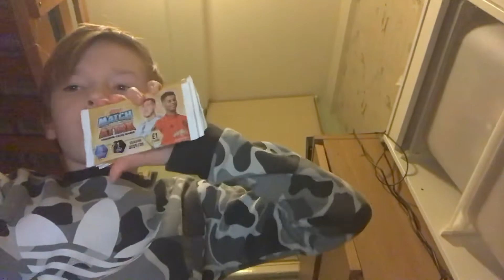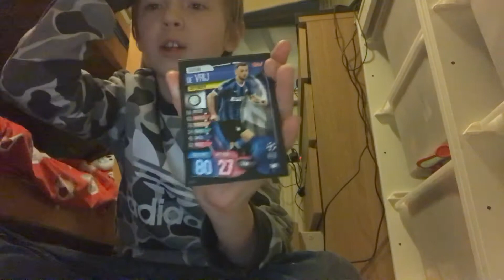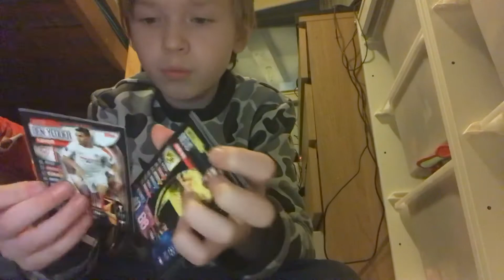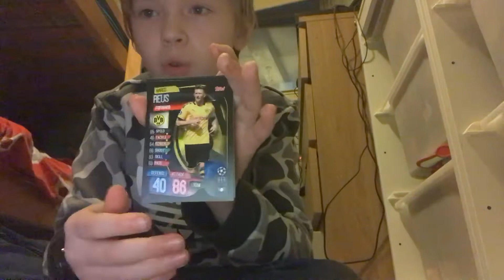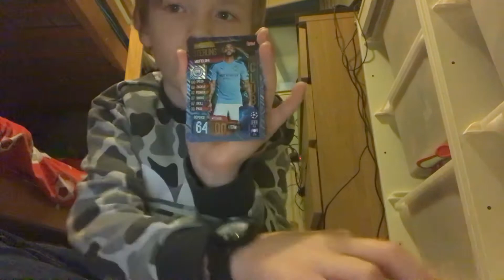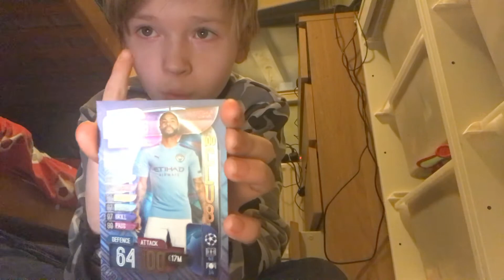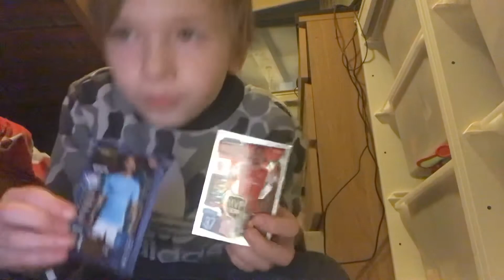I PACKED WHO!?!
Make sure you check out my FIFA 20 stream tomorrow at 4:15. It will be right here on my YouTube channel.